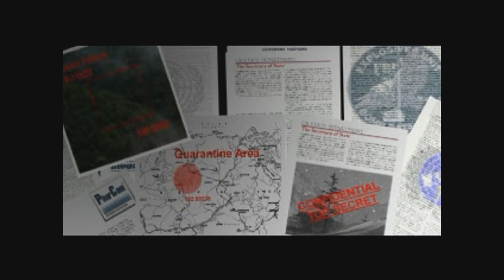Syphon Filter PS5 Part 1